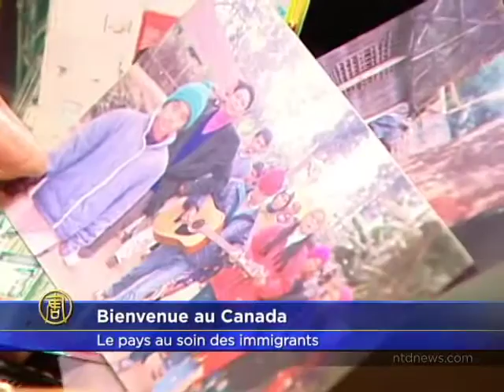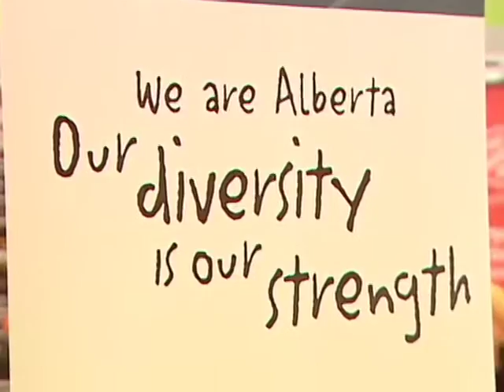Au Canada, on s'occupe des immigrants!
Toute personne qui a déménagé dans une autre ville sait combien il est difficile de s'y installer.
Mais imaginez voyager  à travers le monde pour commencer une nouvelle vie au Canada, l'expérience peut-être décourageante.
Un évènement à Calgary espère aider les nouveaux arrivants à faire la transition avec douceur.